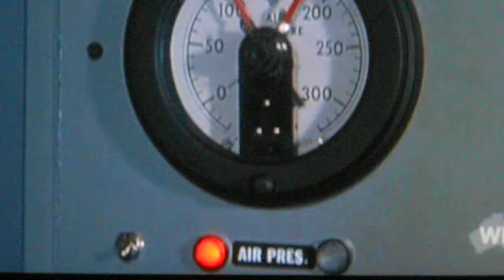Licence To Kill Sanchez Blows up Krest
Franz Sanchez blows up Milton Krest after Bond frames Krest, making Sanchez believe Krest betrayed him.